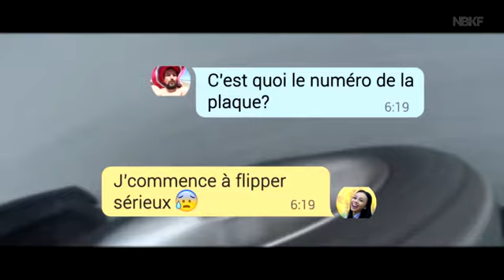Thriller of Heetch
Certaines scènes peuvent être prémonitoires.